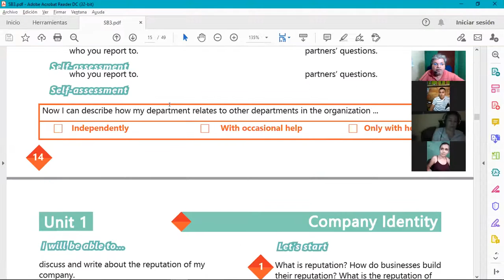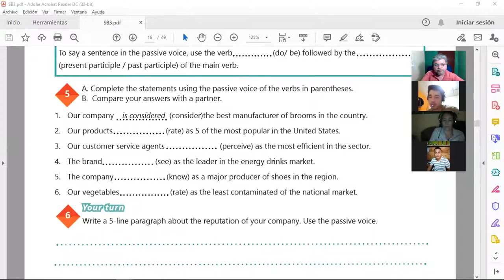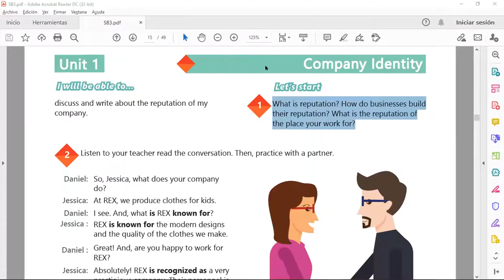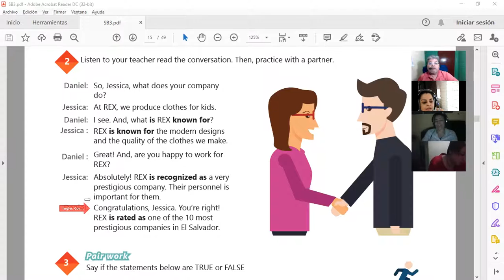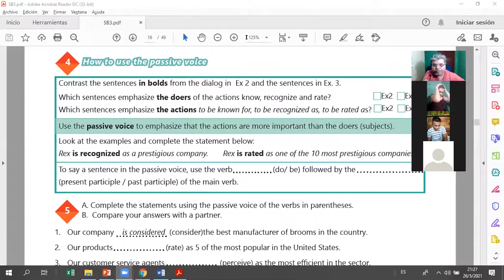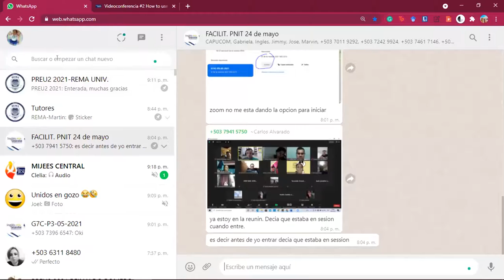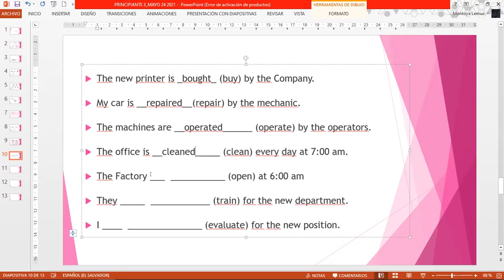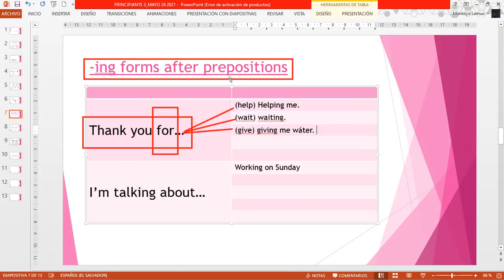Ingles Corporativo-Videoconferencia #4 VOCABULARY PRACTICE